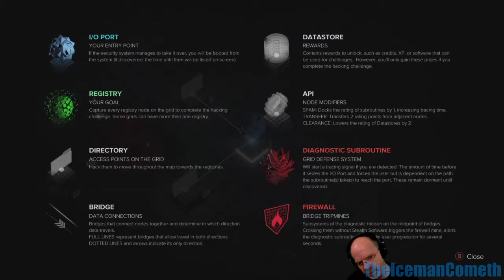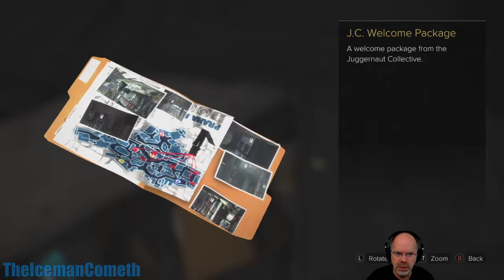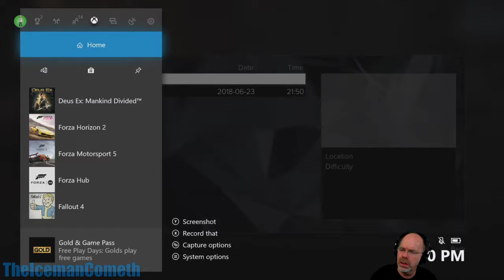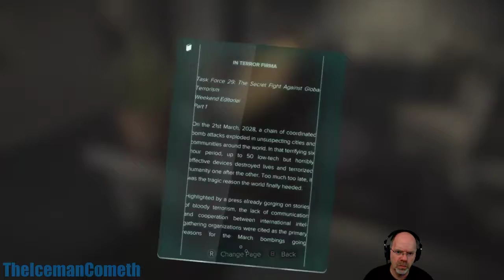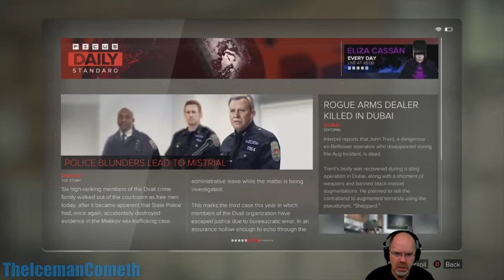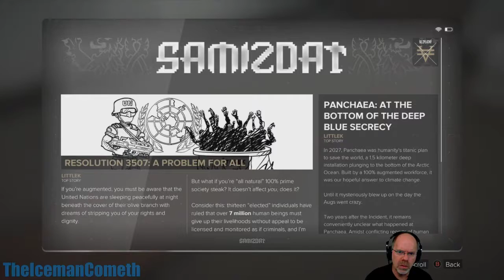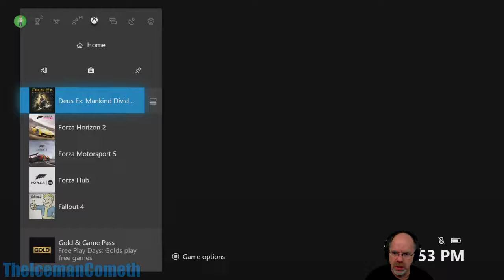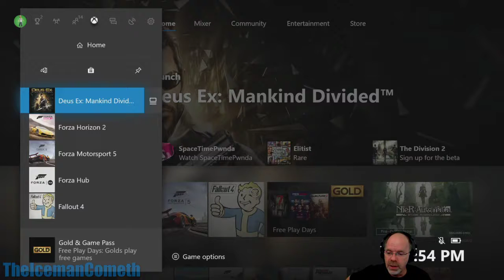Deus Ex: Mankind Divided | Part 1: Dubai and the Train Station Bombing | XB1X